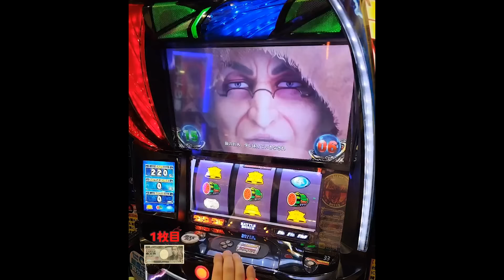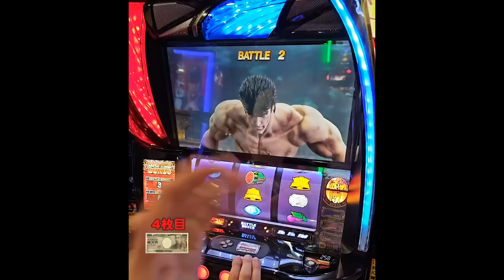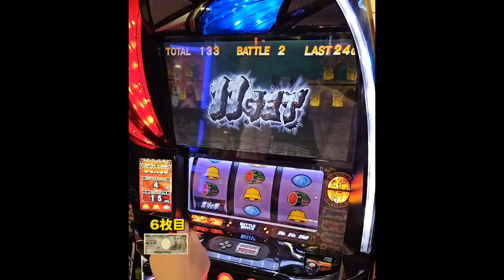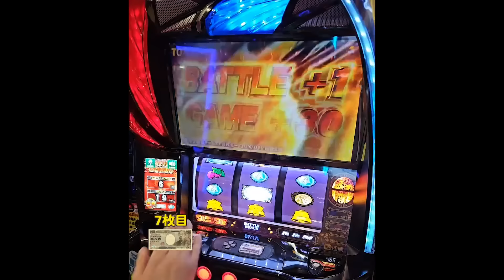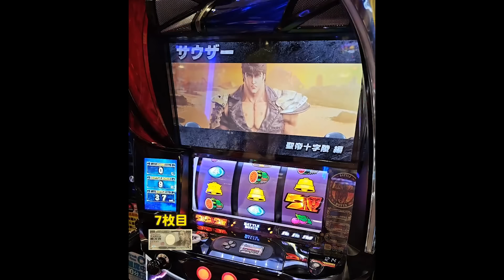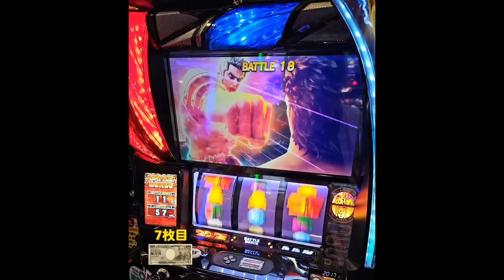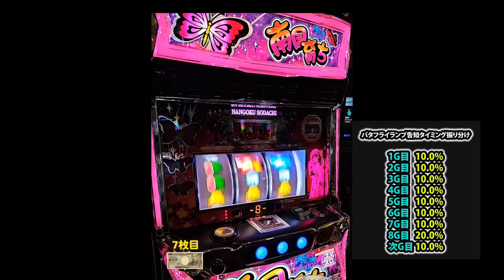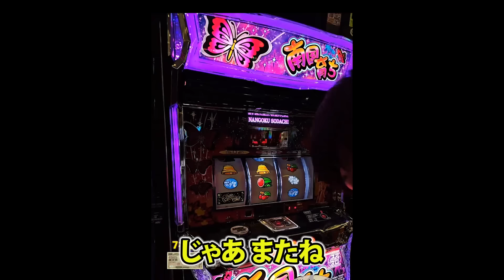【スマスロ北斗】最終ゲームで告知！！運命の無想転生！！